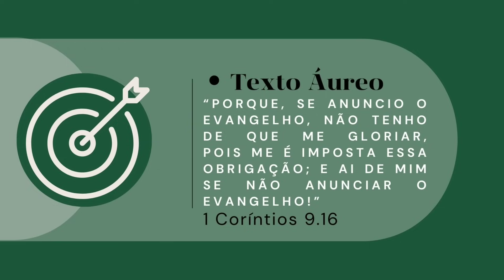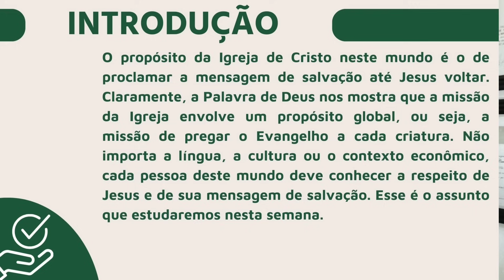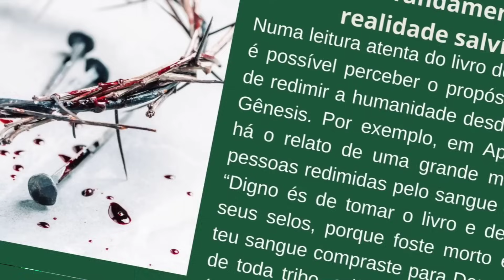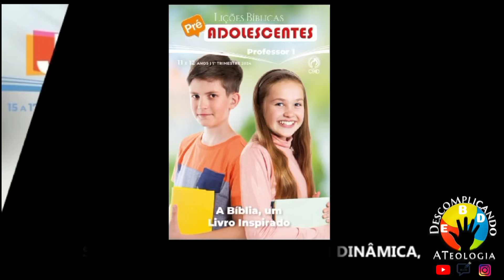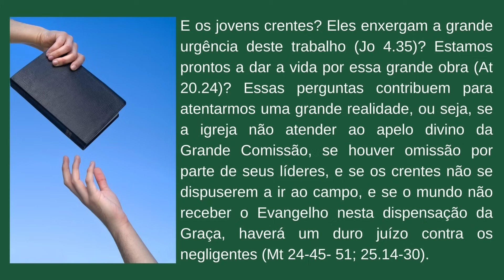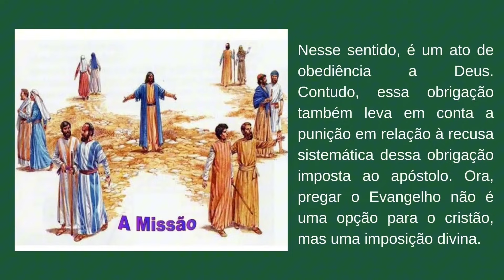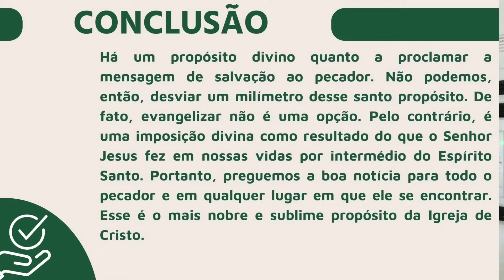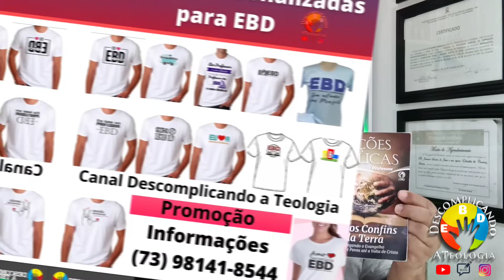EBD- O Propósito de Missões- Lição 13 Adulto (EBD 4 Trimestre 2023)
Vídeo aula da lição 13 Adulto do 4° Trimestre 2023 com tema: Lição 13 - O Propósito de Missões.
Comentarista: Wagner Gaby

Sumário:

Lição 1 - A Grande Comissão: Um Enfoque Etnocêntrico
Lição 2 - Missões Transculturais: A sua Origem na Natureza de Deus
Lição 3 - Missões Transculturais no Antigo Testamento
Lição 4 - Missões Transculturais no Novo Testamento
Lição 5 - Uma Perspectiva Pentecostal de Missões
Lição 6 - Orando, Contribuindo e Fazendo Missões
Lição 7 - A Responsabilidade da Igreja com os Missionários
Lição 8 - Missionários Fazedores de Tendas
Lição 9 - A Igreja e o Sustento Missionário
Lição 10 - O Desafio da Janela 10/40
Lição 11 - Missões e a Igreja Perseguida
Lição 12 - O Modelo de Missões da Igreja de Antioquia
Lição 13 - O Propósito de Missões
Lição 14 - Missões e a Volta do Senhor Jesus